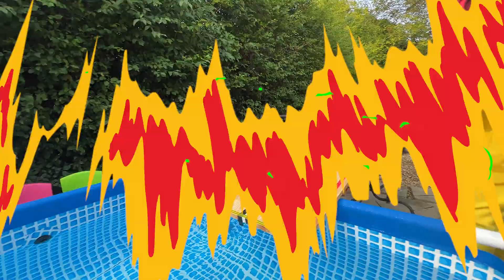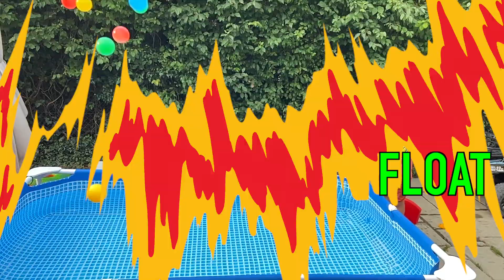Sink or Float?🚗 | Fun Science Experiment for Kids | Learning Through Play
What sinks? What floats? Let’s find out! 🧪💧
This fun and easy science experiment for kids introduces early STEM learning in an exciting, colorful way!

Great for curious little minds
Use toys and objects from around the house
Learn through laughter and hands-on fun!